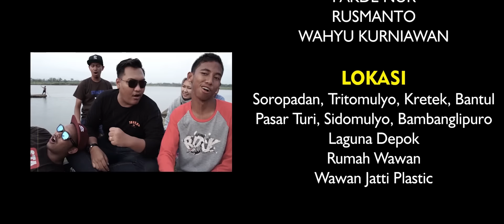Ndarboy Genk - Wong Sepele (Official Music Video)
Official Music Video by Ndarboy Genk ‘Wong Sepele’

Semoga menjadi soundtrack di hidup teman teman untuk selalu peduli pada sesama, di luar sana masih banyak yang membutuhkan perhatian.
janji harus di tepati lagu ini ndarboy persembahkan untuk mas Wawan dan teman teman ku yang pernah di sepelekan.
STOP BULLYING AWALI DENGAN SENYUMAN.

SONG WRITER:  DARU JAYA (NDARBOY GENK)
PRODUCTION: MABES BALKER

SINGING: DARU JAYA (NDARBOY GENK)
RECORDS: MABES BALKER
ARRANGER: IJAL PAMUNGKAS
MIXING & MASTERING: JULIANLABS

TALENT:
SETIAWAN
HELARIUS DARU INDRAJAYA
NAWAN SUBASTIAN
RESITA SALVA

VIDEO PRODUCTION
Directed: FATAHILLAH AL ABI
Editing & Coloring: BIMA KURNIA RAMADHAN
CAMERA: FATAHILLAH AL ABI
VIDEO PRODUCTION: MABES BALKER X ANOMAN CREATIVE

TEAM KERJA:
- SUJUD IRAWAN
- MURDIHIDAYAT
- NAWAN SUBASTIAN
- DIVA PRADITYA
- RENDY DANARJAYA
- PAKDE NUR
- DHIMAS OCTANIUS
- TRI WIDIANTO
- WAHYU KURNIAWAN

LOCATION:
- Soropadan, Tritomulyo, Kretek, Bantul
- Pasar Turi, Sidomulyo, Bambanglipuro, Bantul
- Laguna Depok
- Rumah Wawan
- Wawan Jatti Plastic

Biodata WAWAN:
Nama: Setiawan
Difabel : Tunadaksa
tidak gangguan jiwa
Sekolah : SMK Muhamadiyah Kretek

TERIMAKASIH DAN SELAMAT MENIKMATI